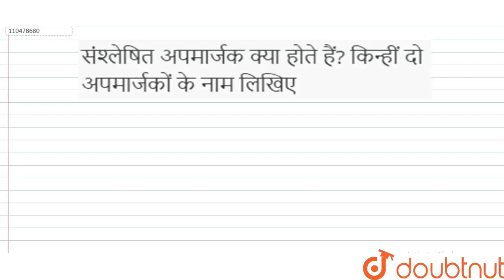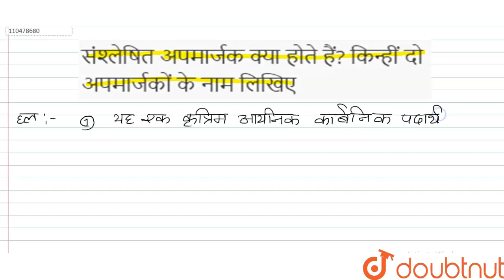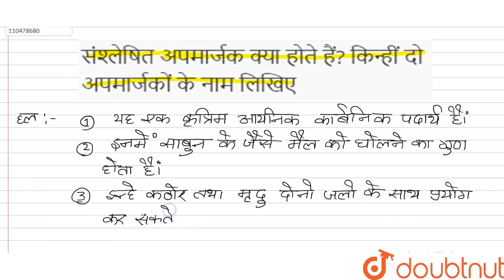संश्लेषित अपमार्जक क्या होते हैं? किन्हीं दो अपमार्जकों के नाम लिखिए | 12 | दैनिक जीवन में रसायन...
संश्लेषित अपमार्जक क्या होते हैं? किन्हीं दो अपमार्जकों के नाम लिखिए
Class: 12
Subject: CHEMISTRY
Chapter: दैनिक जीवन में रसायन
Board:UP Board

👉 Have Any Query? Ask Us.